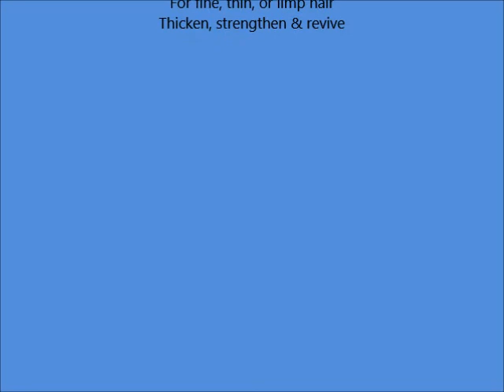Thicker Fuller Hair Instantly Thick Thickening Serum, 5 Ounce